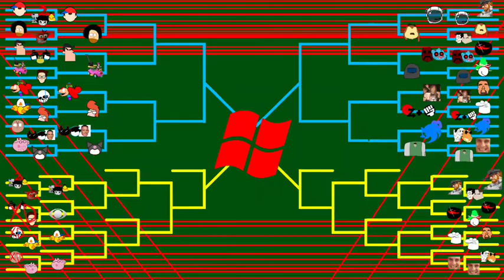The Windows Destruction Battle Royale: Halloween Hack - Trailer Oficial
jaj